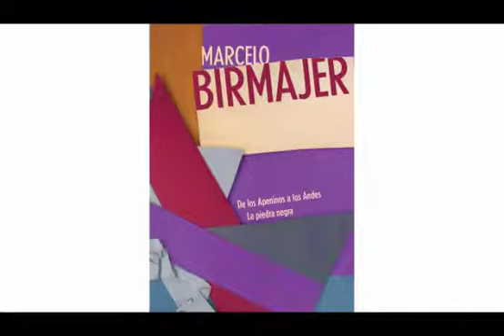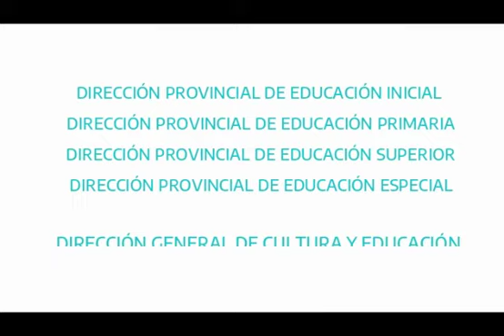CUENTOS QUE VIAJAN #19. "La piedra negra" de Marcelo Birmajer.